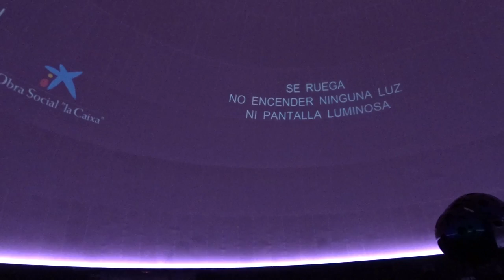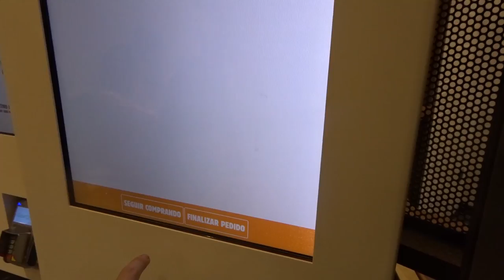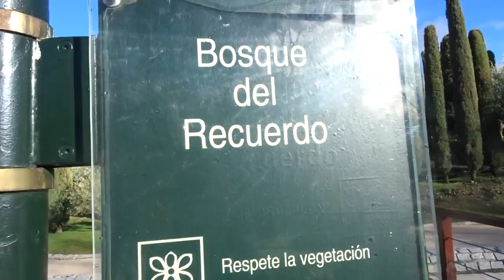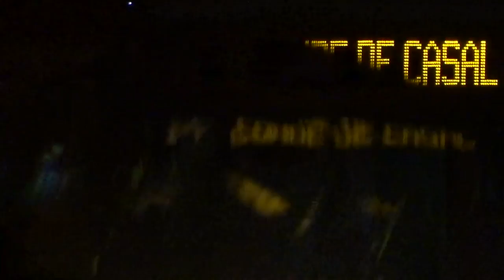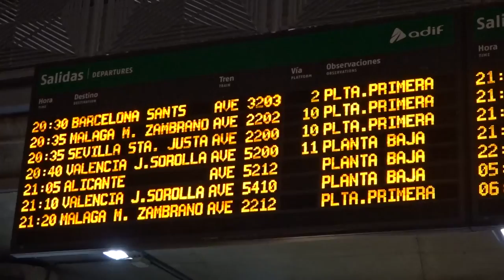TurEx: La decadencia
Después de tanto tiempo sin subir nada por fin sigo la racha. Quedan muchísimos vídeos pendientes que prometo subir con más frecuencia. Mientras disfrutad de este, no es un gran vídeo, pero es realmente bonito :D